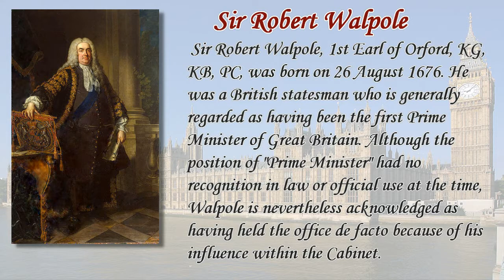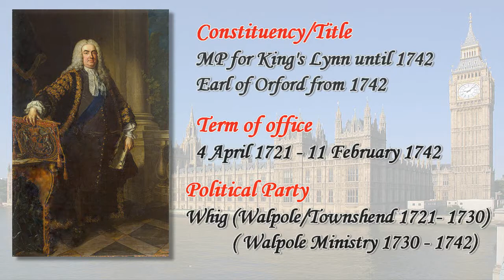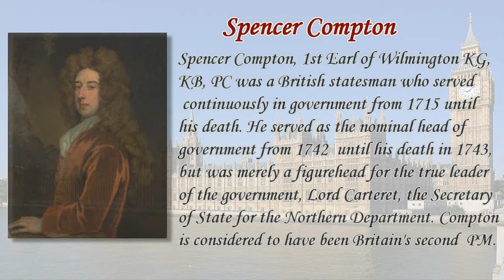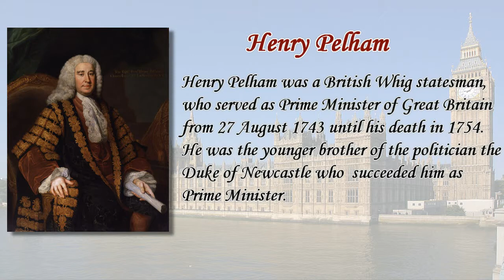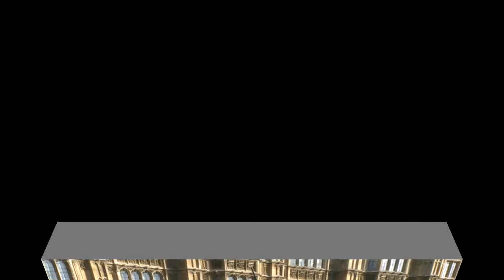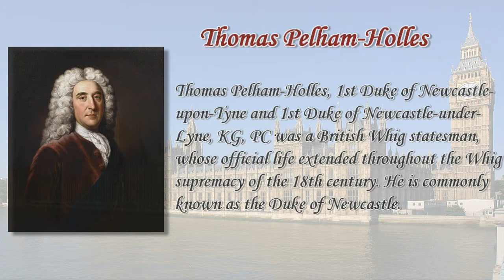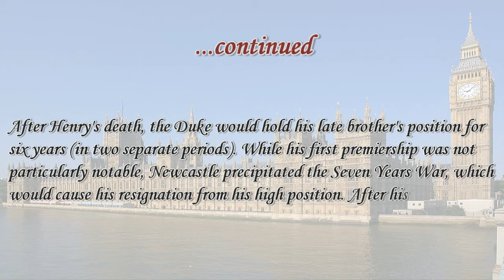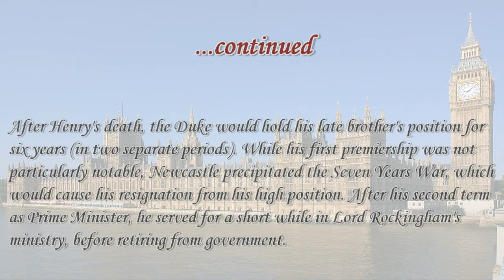Prime Ministers of the United Kingdom: 1721 - 1762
A history of the Prime Ministers of the United Kingdom starting under George I (17141727) and George II (17271760).

The Prime Minister of the United Kingdom of Great Britain and Northern Ireland is the political leader of the United Kingdom and the Head of Her Majesty's Government. The office holder is responsible for selecting all other members of the government, chairing Cabinet meetings and deciding when to call a new general election for the House of Commons. The Prime Minister can also make appointments to senior positions in the Church of England, appoint judges and propose the creation of new life peers.

There is no specific date when the office of Prime Minister first appeared, as the role was not created but evolved over a period of time.[4] However, modern historians generally apply the title of First Prime Minister to Sir Robert Walpole, who led the country for 21 years from 1721 to 1742. As of 2010, Walpole is the longest serving Prime Minister of the country.The office is currently held by Gordon Brown, the Leader of the Labour Party.